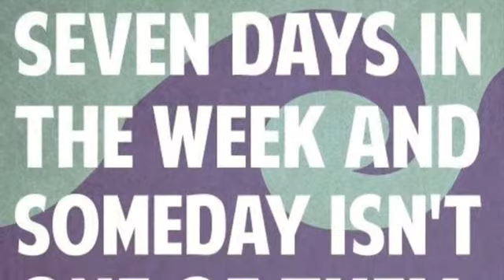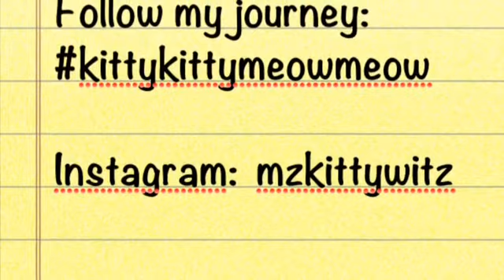Part TWO. Weightloss Journey.